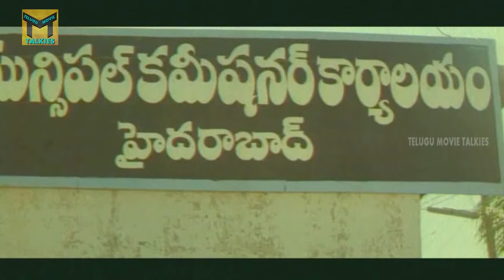Yuvaratna Rana Telugu || Balakrishna, Heera & Bhagyashree || Part 06/14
Watch Yuvaratna Rana Movie Part 06/14 From Yuvaratna Rana Full Movie. Starring: Balakrishna, Heera, Bhagyashree, Charan Raj, Sudhakar, Chandra Mohan, Srihari among others. Directed by A Kodandarami Reddy and produced by K Meenakshi Naidu. Music composed by Koti.